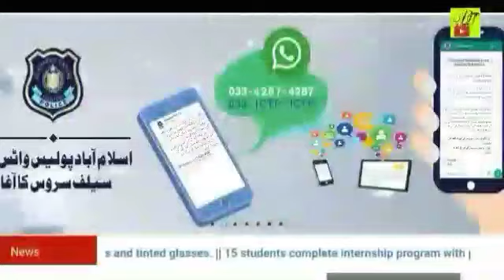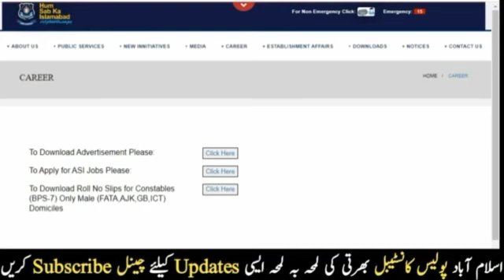Islamabad police physical test updates/ Islamabad police physical test news/ ICT physical test sms.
Islamabad police physical test update] Islamabad police jobs 2022 updates/ Ict physical test news.Islamabad police physical test running / documents / hight/ chest deyails/ ICT physical test .Islamabad Police Physical Running Test Video

Punjab police Class iv jobs 2022 news/ Punjab police jobs 2022 new update/ Punjab police bharti 2022

Male whatsapp  group link

Online earning app video link

Islamabad police running test details link

How to download islamabad police physical test slip/ Islamabad police physical roll no slip/ ICTIslamabad police physical test updates/ Islamabad police physical test news/ ICT physical test sms.